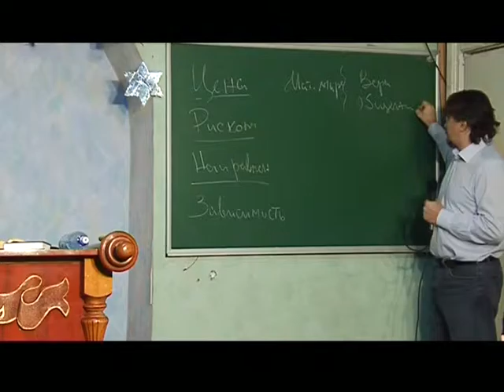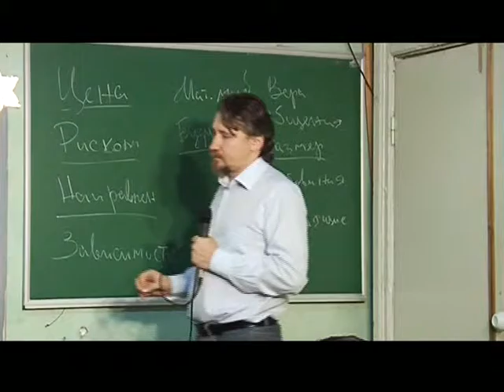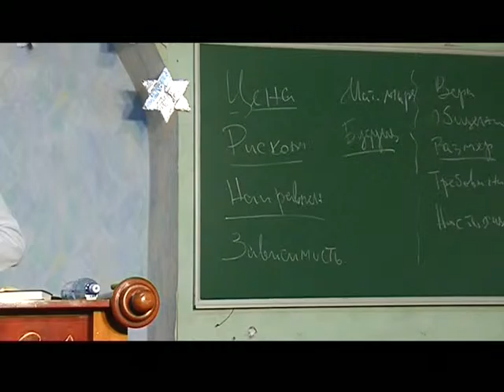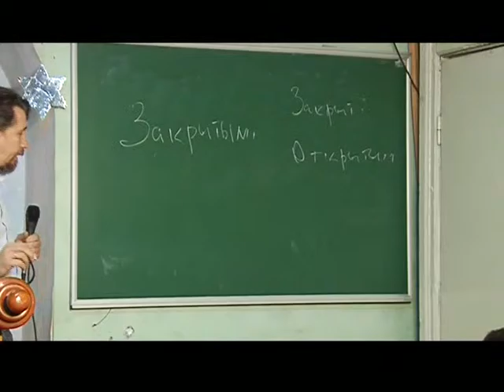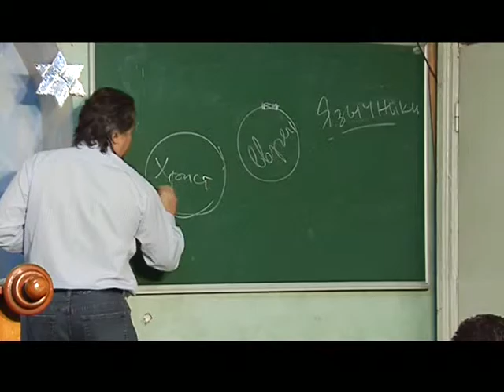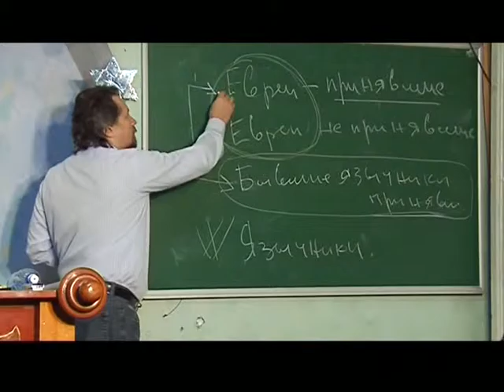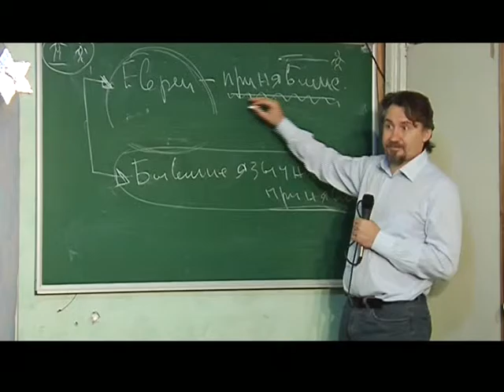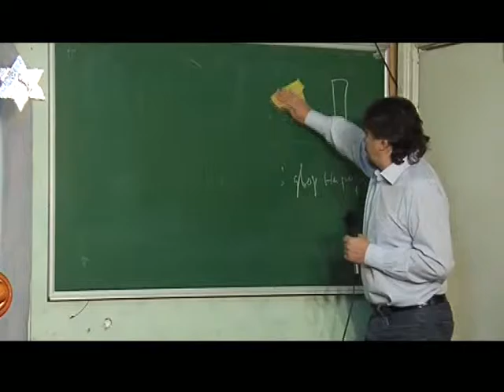МЕБИ Дмитрий Ю "Искупление" часть 2 Урок 10